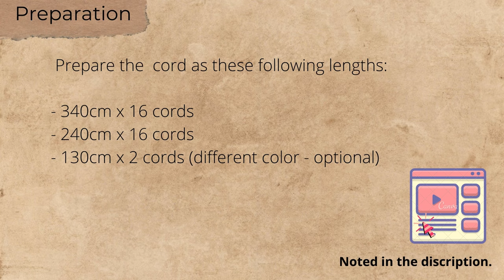DIY | Macrame net bag | tote bag | Macame tutorial #9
Have fun!

*** Material:
Macrame cord

Materials and tools for this project:
5mm cotton cord

Ruler
Scissors
Tape
Sewing pins

Preparation
Prepare the  cord as these following lengths:
- 340cm x 16 cords
- 240cm x 24 cords
- 130cm x 2 cords (different color - optional)